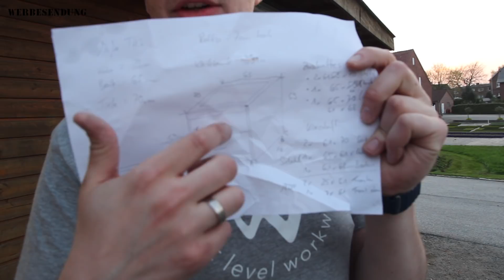Unterschrank für Tischkreissäge Holzmann TK255 mit Absaugung und Schubladen Untergestell bauen 1/3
In diesem Video zeige ich wie ich einen Unterschrank für meine Holzmann TK255 Tischkreissäge bauen. Der Unterschrank / Untergestell mit Schubladen hat eine Absaugung s Schublade, die hilft die Werkstatt sauber zu halten.

Teil 3: ...

Holzmann TK 255
Makita Flachdübelfräse

Da schon häufig nachgefragt, hier meine Werkzeuge und mein Kameraequipment:

🎬 Kameraequipment:
* Canon EOS 600D
* Dauerstrom für EOS 600D
* Kamera Stativ
* Leuchtmittel klein
* Leuchtmittel groß
* SanDisk Extreme 32GB Speicherkarte

📸 Zweitkamera:
* APEMAN Action Camera
* Zusatz Akku + Ladegerät
* 32GB Speicherkarte

🆘 Sicherheit:
* Gesichts- Gehörschutzkombi

Über die Links generierter Umsatz wird je nach Erfolg verprovisioniert.
Der Link soll lediglich dazu dienen zu Zeigen welche Werkzeuge und andere Dinge ich verwende. Kaufen kann man die Produkte natürlich auch woanders.

Weiter sind meine Videos zur reinen Unterhaltung gedreht und erstellt worden und sollen maximal als Ideengeber dienen, die Art und Weise, wie ich baue entspricht meiner eigenen Art und ich möchte deutlich darauf hinweisen, dass jeder selbst für seine Sicherheit und damit verbunden einer sicheren Arbeitsweise verantwortlich ist.